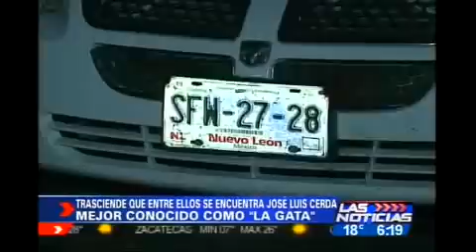Levantan A Jose Luis Cerda Melendez "La Gata" Animador De Televisa Monterrey